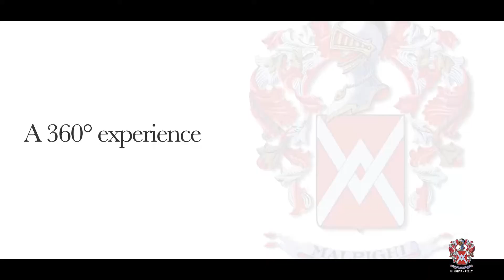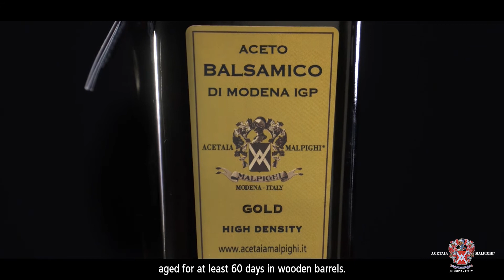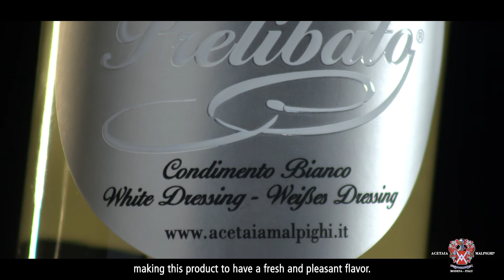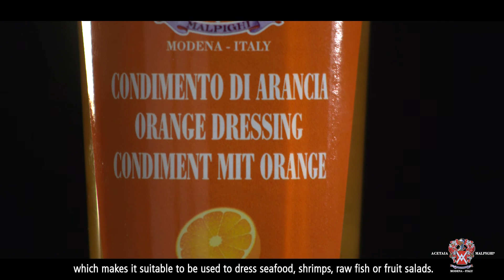Aceto Balsamico Acetaia Malpighi: esperienza a 360 gradi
Monica ci accoglie nella sala degustazione di Acetaia Malpighi Taste&Tour, la location dedicata alle visite guidate gratuite dove scoprire tutti i segreti dell'Aceto Balsamico.
Insieme a Monica scopriremo i principali prodotti della Collection Malpighi, che possono essere utilizzati in cucina per un uso quotidiano ma anche per per ricette creative e particolari: l'Aceto Balsamico di Modena IGP, l'Aceto Balsamico Tradizionale di Modena DOP,  i Condimenti Aromatizzati, Prelibato il Condimento Bianco, Saporoso il condimento all'Aceto Balsamico di Modena IGP.

Video di Carlotta Cabrini e Valerio Barbati.